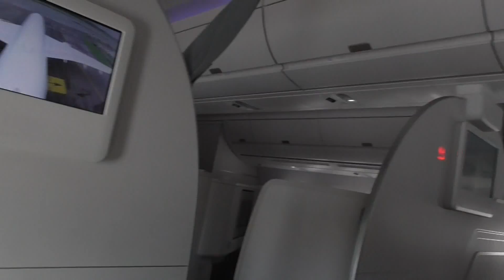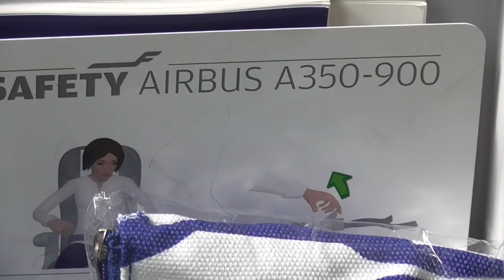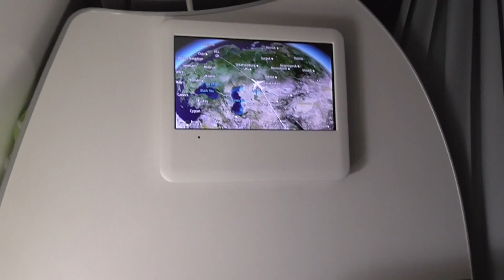Finnair flight Bangkok-Helsinki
Finnair flight AY090 from Bangkok Suvarnabhumi to Helsinki in economy comfort, 19.September 2016